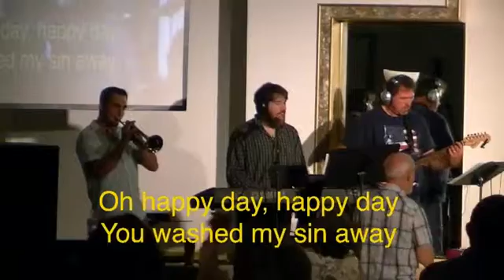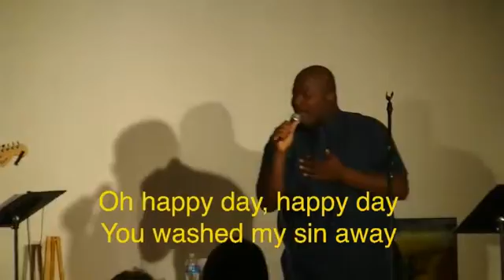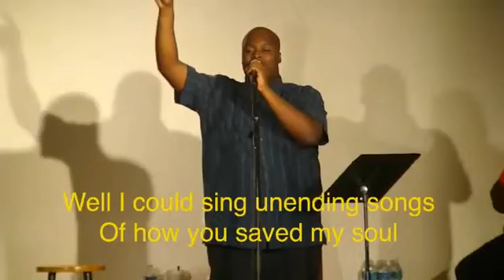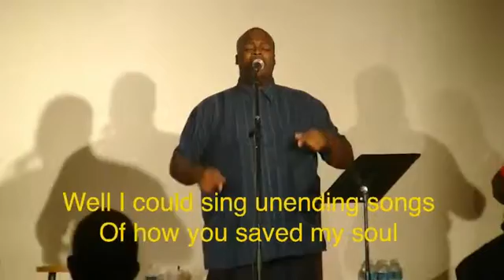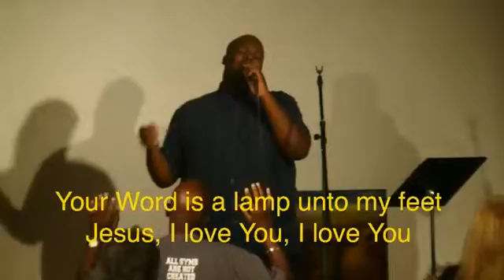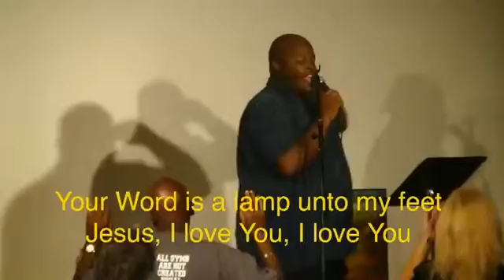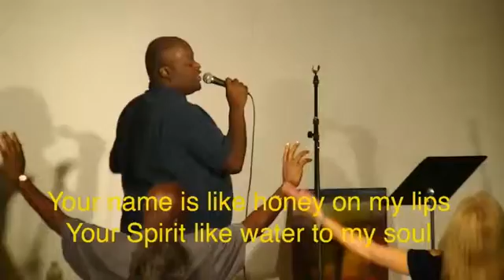08 30 2015 10am Worship RHLC Band